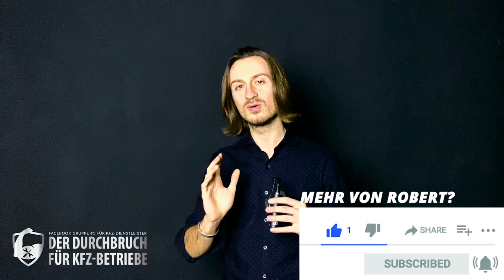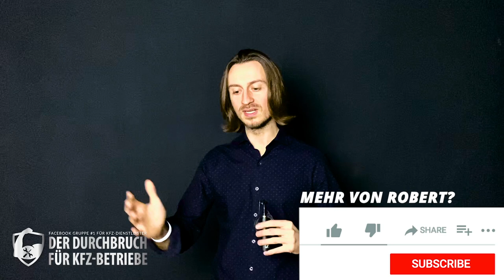7X MEHR GEWINN für KFZ-Betriebe durch einfachste Verkaufstipps - von Robert Merz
Bewirb dich auf ein kostenloses Strategie-Gespräch mit Robert Merz, um zu erfahren, wie du zur #1 Werkstatt deiner Region wirst:

🚨 Erfahre in diesem kurzen KFZ-Durchbruch-Video 🎥

💬 Welchen großen Fehler ich immer wieder im Verkauf sehe - selbst bei sehr großen Betrieben...

💬 Welche Draufsicht du auf deinen Markt haben solltest, am Beispiel eines lokalen Wochenmarkts...

💬 Mit welchen einfachen Tipps du aus Neu- und Bestandskunden selbst aus kleinen Standard-Leistungen viel mer Gewinn machen kannst...